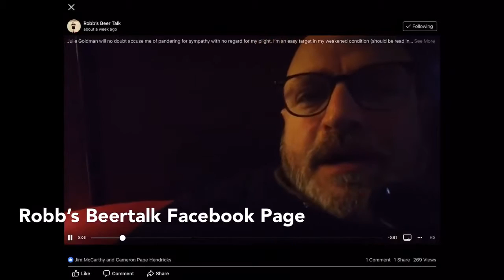I nearly died chugging a forty ounce Budweiser